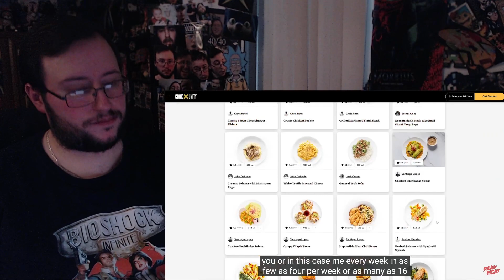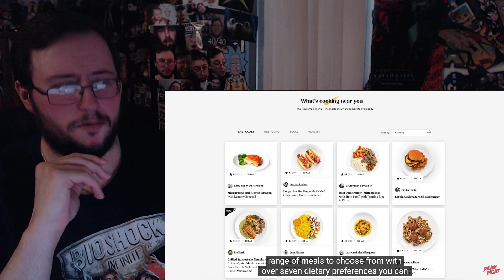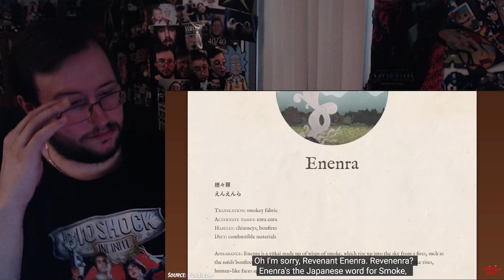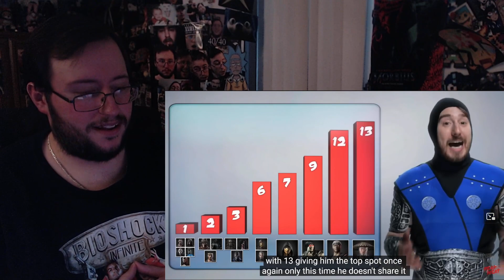Gor's "Mortal Kombat X (2015 video game) KILL COUNT by Dead Meat" REACTION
Mortal Kombat X (2015 video game) KILL COUNT